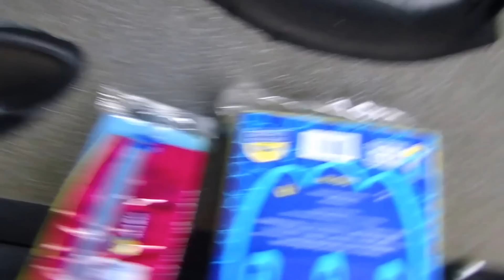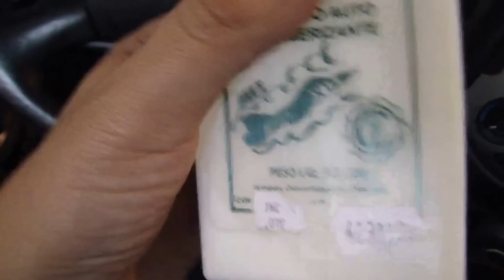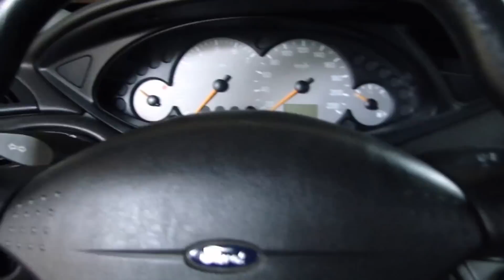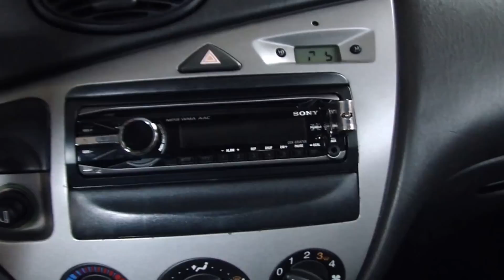Saura - Como tirar barulhos de dentro do carro - Ford Focus 2005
Neste vídeo mostro como faço para remover os ruídos internos de dentro do carro de maneira simples e barata.